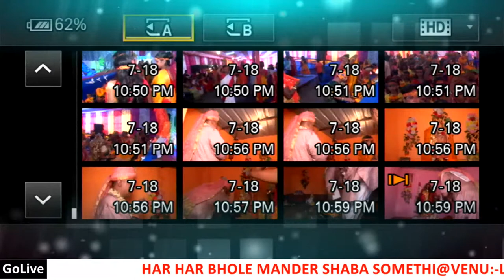HAR HAR BHOLE MANDER 1st day 18th juley...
LIVE FOR S.DIGITAL  EVENTS MANAGEMENT
wedding live telecast... durgapur 1